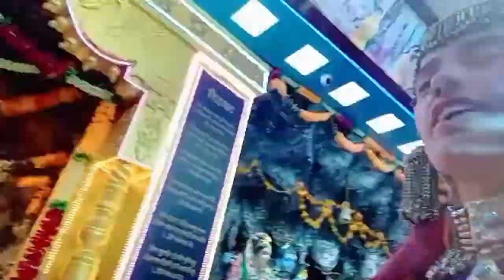वैष्णो देवी आए पर यहां के दर्शन नहीं किए तो यात्रा पूरी नहीं होती | Mata Vaishno Devi Yatra Part -2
Guy's aap logo ko aaj ki video kaisi lagi full watch kare aur comment box me jarur bataye. I hope ki aap logo ko pasand ayi hogi agar aapko video pasand ayi ho to make sure video ko like kare apne friends family ke sath share kare subscribe kare and notification bell press kare jisse aage aane wali sabhi videos ke notifications aapko jarur milege. and agar koi requested video ho to comment box me jarur bataye.

Thank's for Watching Guy's 🤗